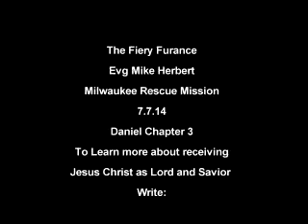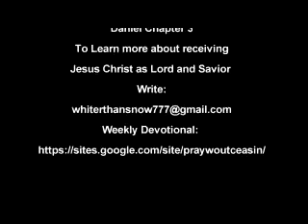The Fiery Furnace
Daniel 3:22  Therefore because the king's commandment was urgent, and the furnace exceeding hot, the flame of the fire slew those men that took up Shadrach, Meshach, and Abednego.